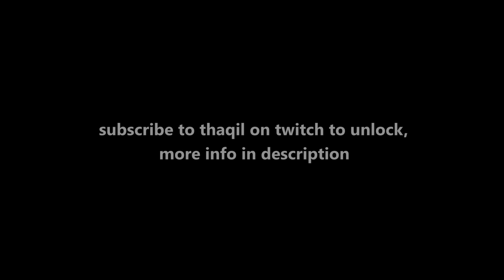mastered thorn already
★Sensitivity★
8/8- 41/69/70/71 | 1600DPI  (360° Hipfire: 15cm - ADS: 21.5cm)
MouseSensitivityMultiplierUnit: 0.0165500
XFactorAiming= 0.020000

★Display★
FOV➔ 90

★Graphics★
Textures➔ Low
Shadows➔ Medium

★Gear★
Mouse➔Zowie ZA12
Keyboard➔ EPOMAKER SKYLOONG SK61 61 Keys

★Background Music★
Music from @Argsound Background Music